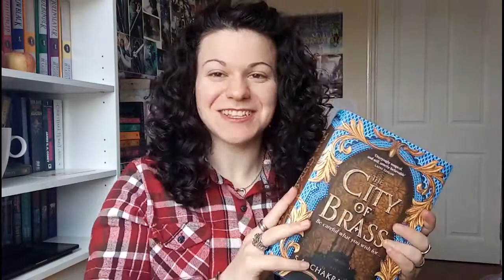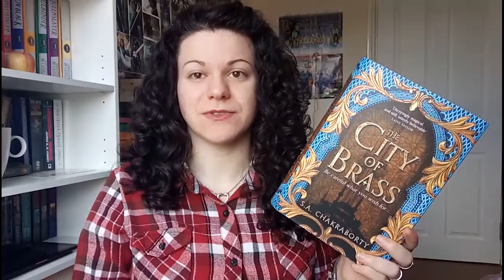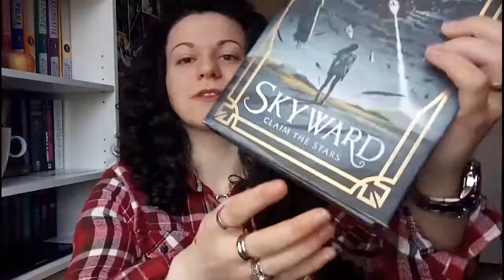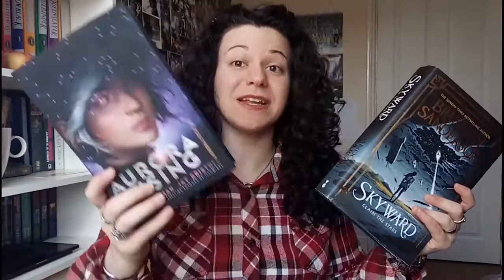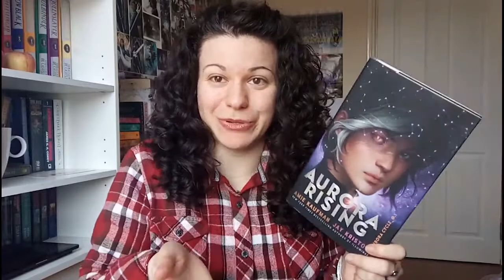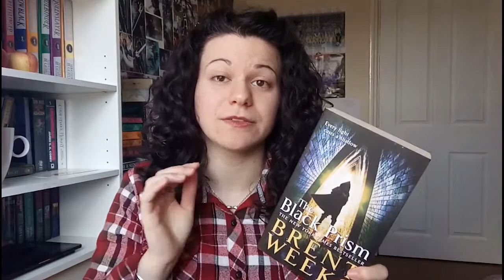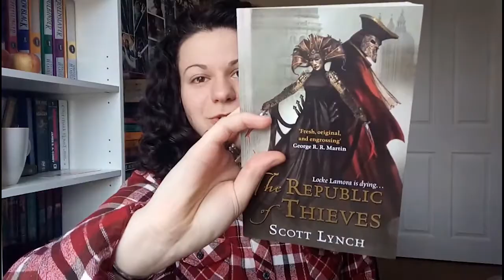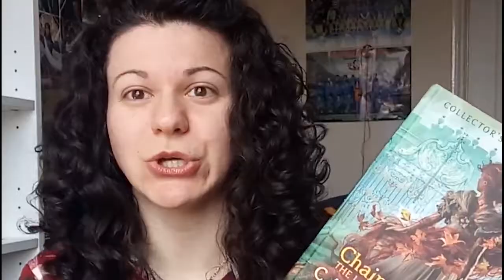Casual Book Chat in Bulgarian with English subs